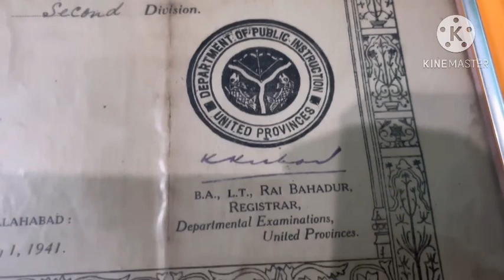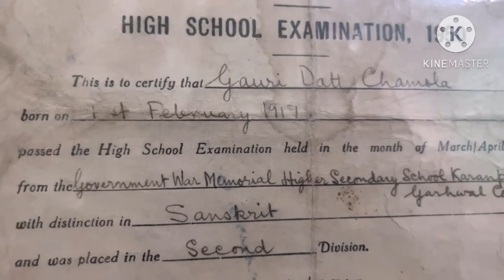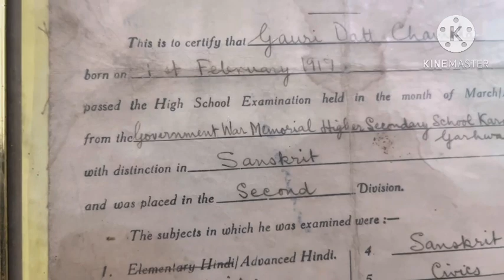आज मिला अंग्रेजों के ज़माने का हाथ से लिखा का पत्र | किसका पत्र ||vijay chamola vloge#vijaychamola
आज मिला अंग्रेजों के ज़माने हाथ से लिखा का पत्र | किसका है ये पत्र ||vijay chamola vloge#vijaychamola